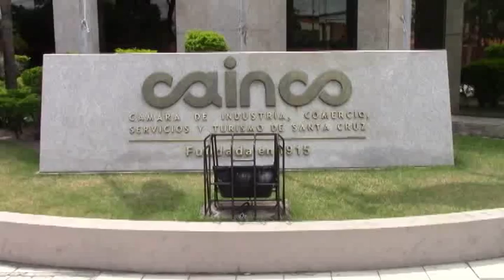Cainco garantiza devolución de crédito agropecuario, aseguran que industria trabaja a medias